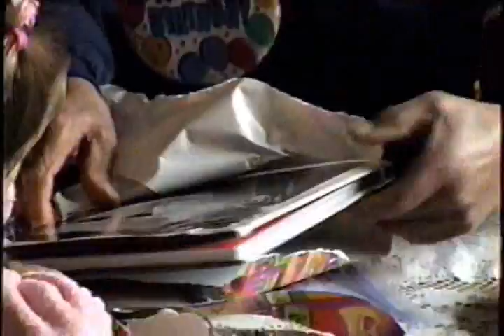2000 Dad's/Opa's birthday party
Plus Garfy as a kitten, Kenny playing baseball, Ben and Steve on a motorcycle ride~wonderful memories!